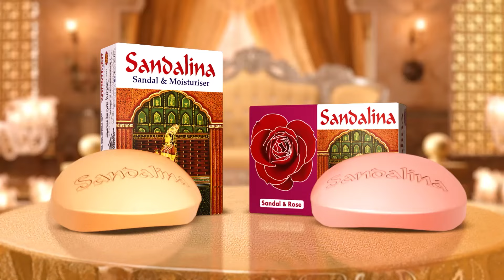‘ছাত্র-জনতার অভ্যুত্থানের সম্মানে শেখ হাসিনার বিচার ও দ্রুত নির্বাচন দিতে হবে’ | Mushfiqul Fazal